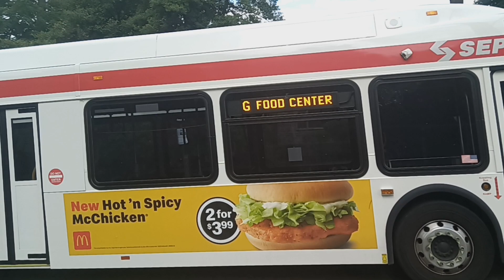Septa's 2023 BAE XDE40 #3543 & (RETIRED) 2005 New Flyer D40LF #8025 on rt G [Old v.s New]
Taken July 9th

Septa's 2023 BAE XDE40 #3543 on rt G to Food Center & (RETIRED) 2005 New Flyer D40LF #8025 to Lankenau Medical Center (Hospital)🏥[Old v.s New]